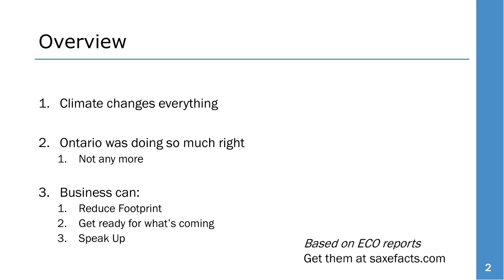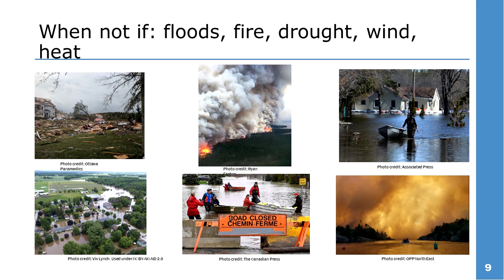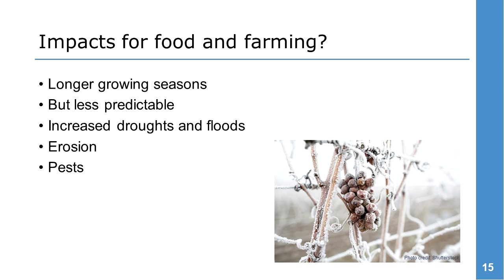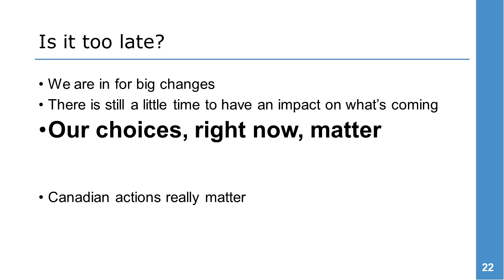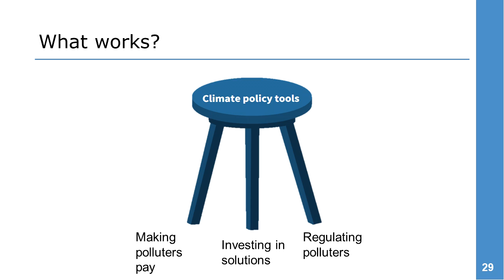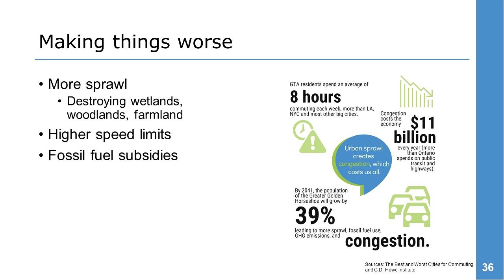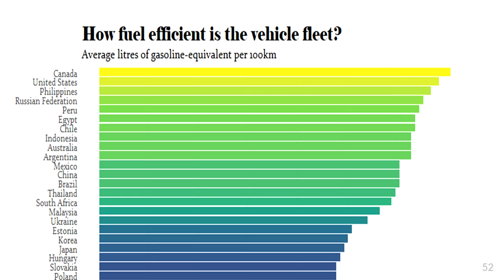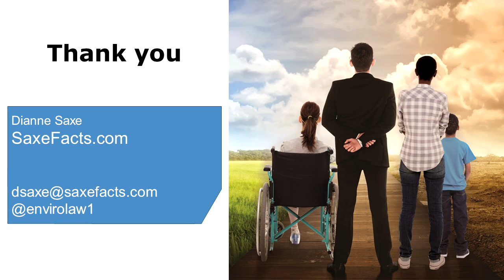Dianne Saxe speaking on Climate Action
Dianne Saxe, the former Environment Commissioner of Ontario, speaks on Climate Action at the University of Toronto.  May 7, 2019.